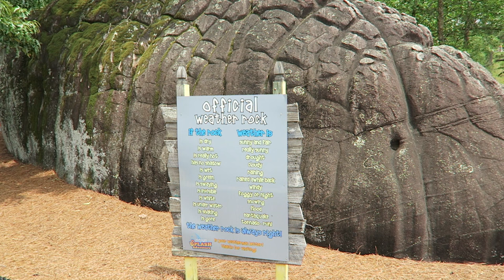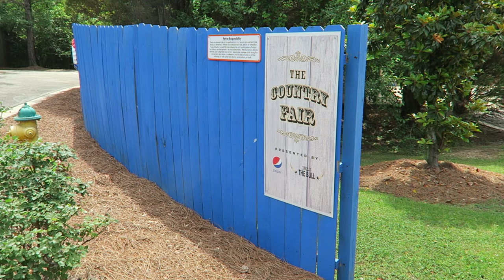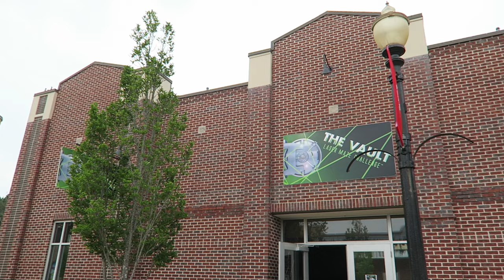Alabama Splash Adventure Review, Amusement & Water Park | Why This Park is Currently Unbalanced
Alabama Splash Adventure is an amusement and water park in Bessemer, Alabama.  This park originally opened in 1998 as VisionLand, and it has had a tumultuous history with multiple owners and name changes.  The water park is significantly more developed than the amusement side, but this park does have an excellent wood coaster in Rampage.  This park will talk about how the two sides became unbalanced and review the park.

Background Music